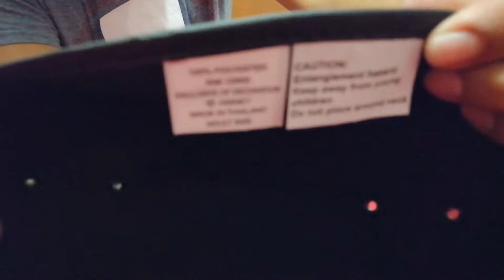Caja sorpresa,jurassic park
carro mostruo,gorro disney